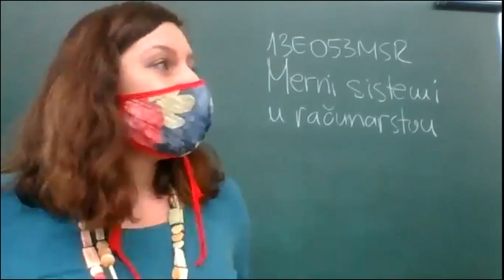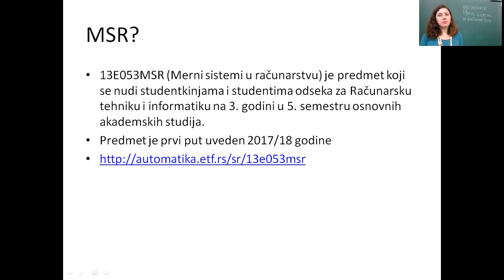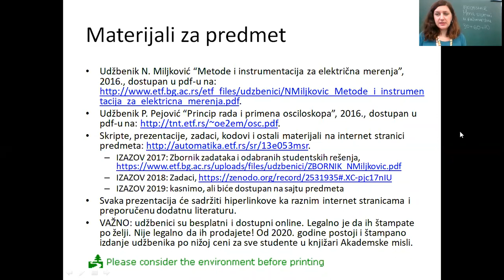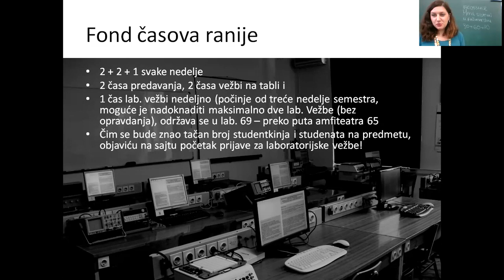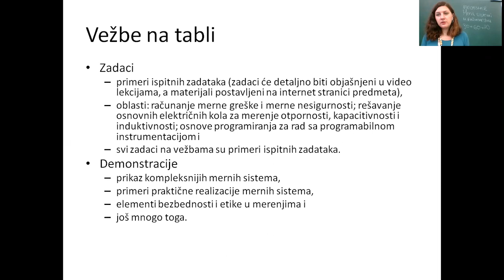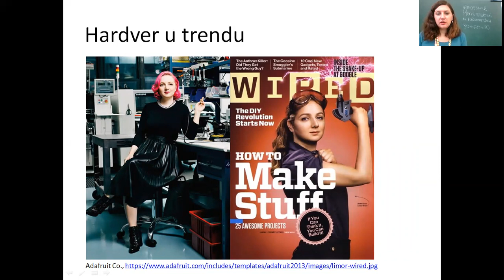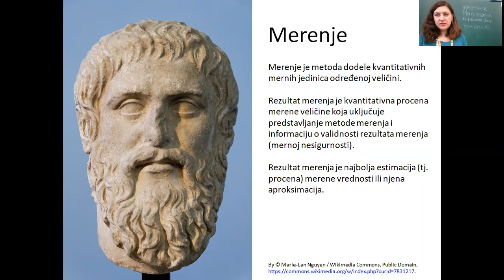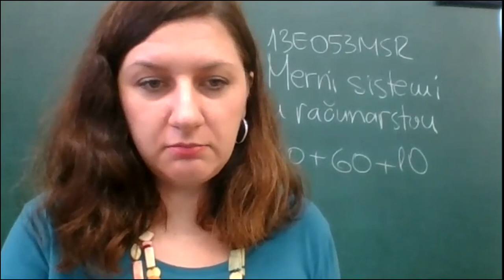MSR - Uvodno predavanje, čas 01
Prvi čas Uvodnog predavanja iz predmeta Merni sistemi u računarstvu (13E053MSR, na Elektrotehničkom fakultetu Univerziteta u Beogradu koji je održan 8. oktobra 2020. godine.